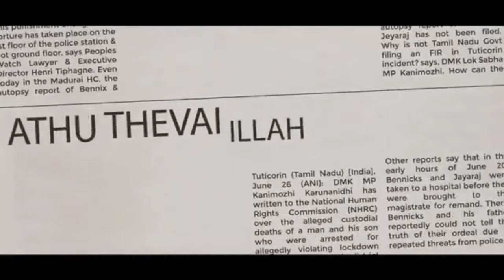2020 Machii POCKET EMPTY Machii CORONA paraviduchu Song Whatsapp Status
hardik pandya Rohit Sharma Virat Kohli